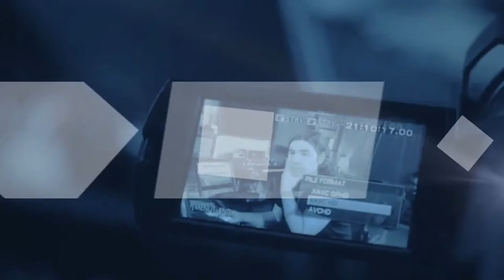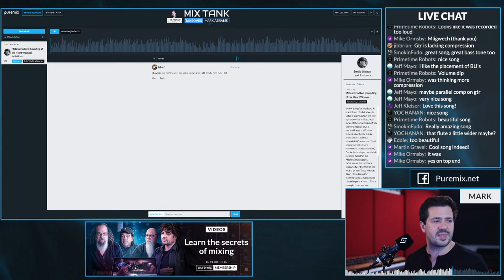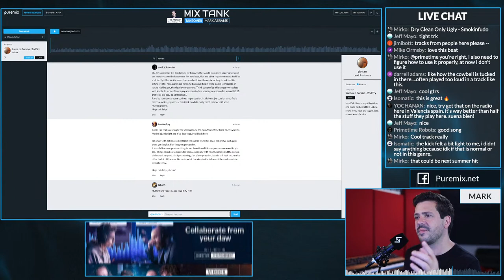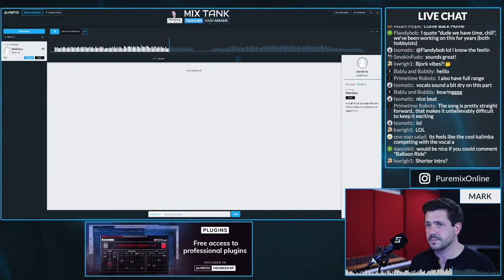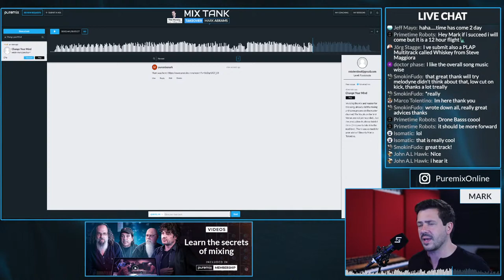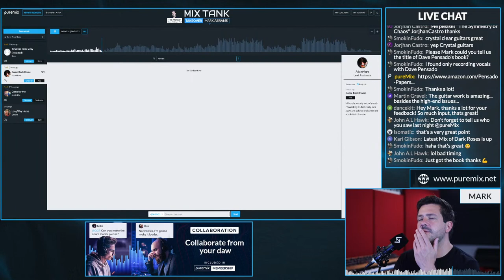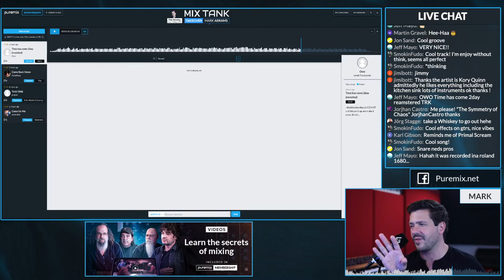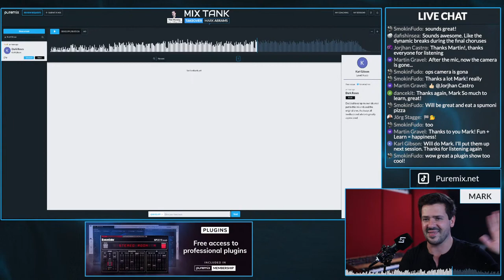Mix Tank w/ Mark Abrams - Submit your song, Get feedback!